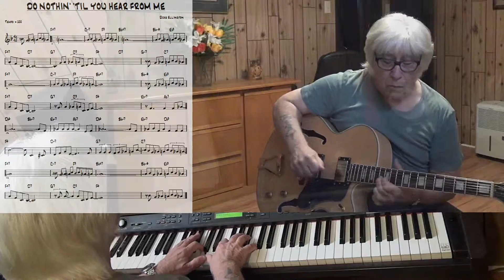DO NOTHIN' 'TIL YOU HEAR FROM ME - Jazz guitar & piano cover - Yvan Jacques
music written by Duke Ellington - improvisation guitar & piano Yamaha CLP 270